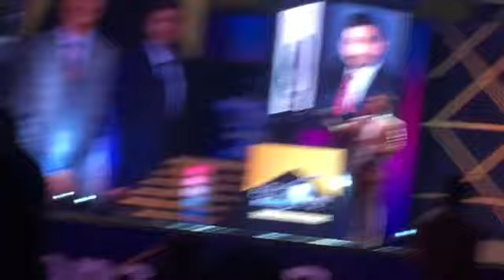HARPREET SINGH DANDIWAL SIR TESTIMONY | IGI eBIZ NATIONAL CONVENTION 2019